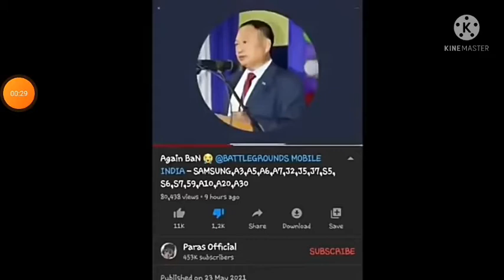Parash official v/s Arunachal Pradesh controversy. Parash official roast. Arunachal Pradesh MLA.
This is Parash official roast . Parash Got arrested . Arunachal Pradesh MLA is right

 join discord to talk to me .